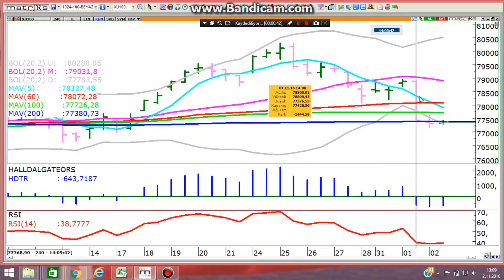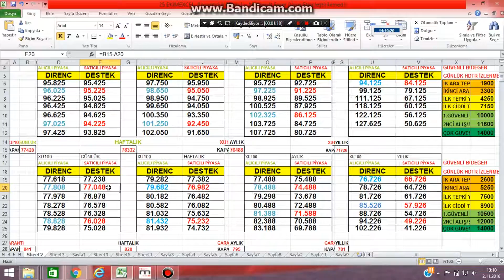2 KASIM BIST100 GÜN ORTASI SON DURUM